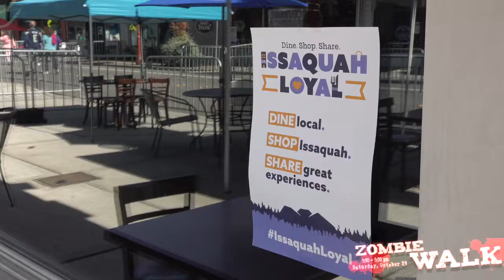13th Annual Issaquah Zombie Walk at the Historic Shell Station October 29, 2022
It is the 2022 IssaquahZombieWalk at the Historic Shell Station
October 29, 2022 1:30pm-5:30pm. The popular Issaquah Zombie Walk welcomes fellow Zombies back downtown to delight diners, drivers and spectators on Front Street. All ages welcome as you crawl your way to the steps of City Hall for the big dances of Thriller and Time Warp.
Zombie Makeup Stations, Kids Fun Zone, Dance Practice and Contests for best Zombie Human and Zombie Dog - this is a free event open to all ages and zombies of all skill levels.
Start at the Historic Shell Station for:
1:30pm-4:30pm : Zombie Makeup and kids fun station
2:30pm-4:30pm : Dance Practice
4:30pm-5:00pm : Crawl to City Hall
5:00pm-5:30pm : Zombies dance on the City Hall steps
See you there in historically hip downtown Issaquah!